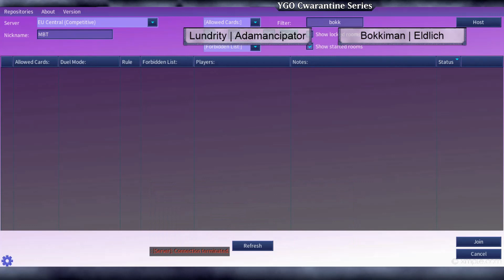Yu-Gi-Oh! Cwarantine Series 4! [Semifinals - Adamancipator vs. Eldlich]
*SKIP TO GAME* : 1:24